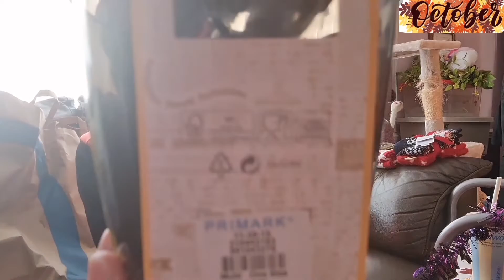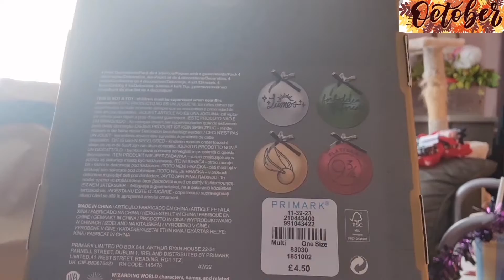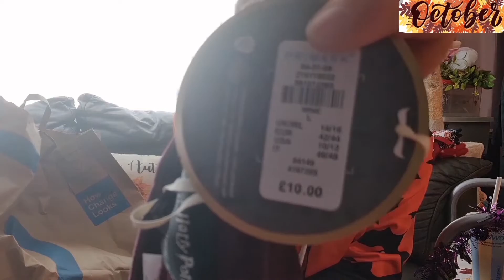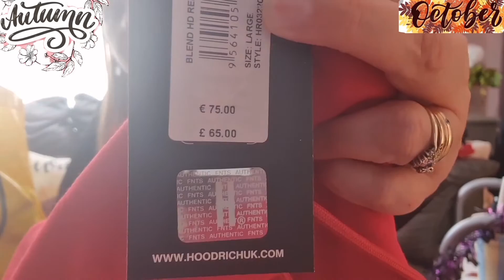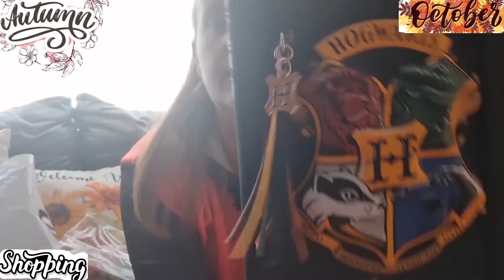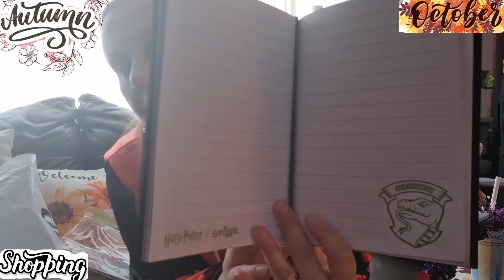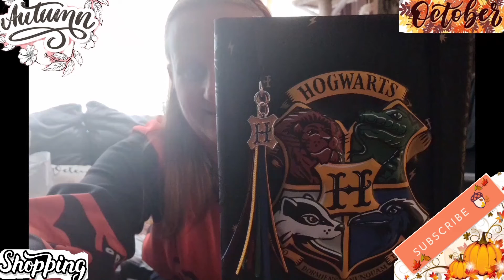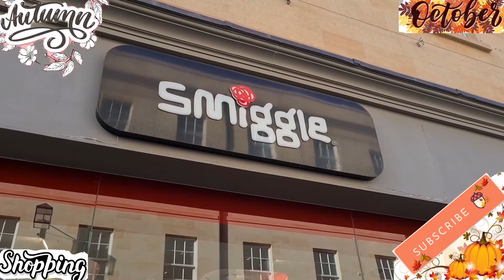New Primark/JD Sports/Smiggle Shopping Haul Video October 2022. ⚡️🛍